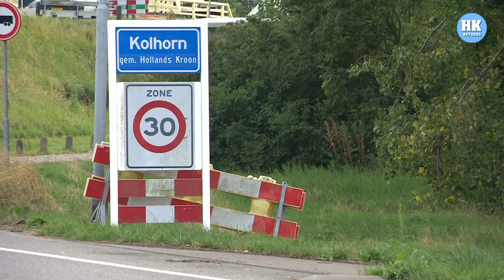Voor het eerst in 33 jaar geen 'Nachtmarkt' van Kolhorn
Een was flinke streep door de rekening voor de organisatie van de jaarlijkse Nachtmarkt in Kolhorn.